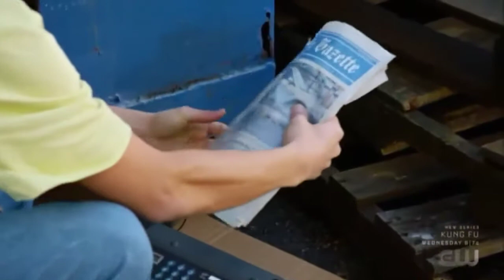Cisco and Chester are in time loop | The Flash 7x06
The Flash The One with the Nineties